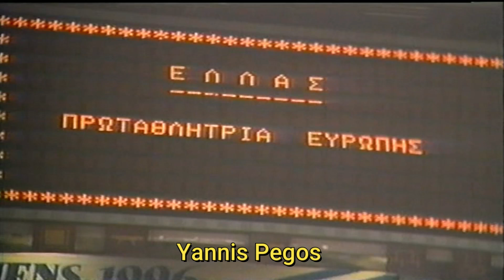Ελλάδα - Σ.Ένωση 103-101 Τελικός (Βέλγικη μετάδοση) 14/6/87